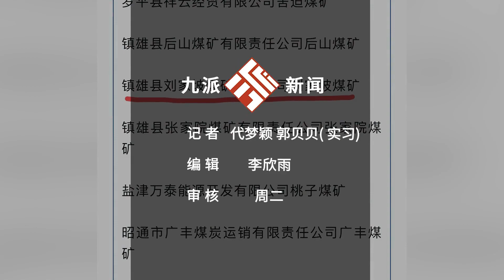云南鎮雄山體滑坡，村民：兩村莊山體有裂口，常聽到挖煤聲